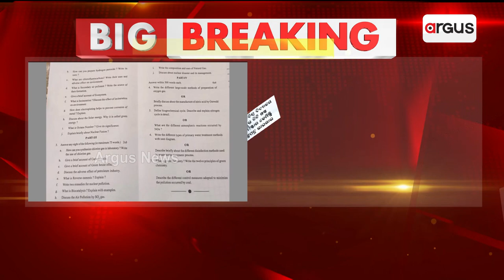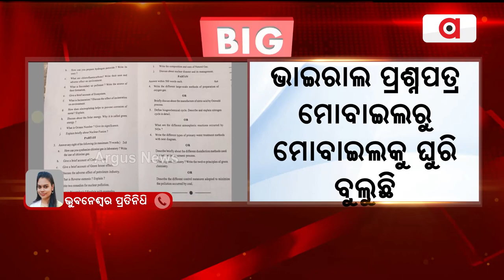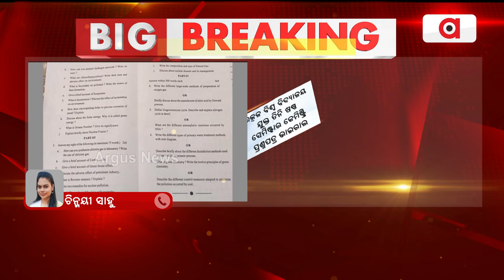ଯୁକ୍ତ ତିନି ପ୍ରଶ୍ନପତ୍ର ଭାଇରାଲ || +3 Exam papers virals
ଉତ୍କଳ ବିଶ୍ବ ବିଦ୍ୟାଳୟ ଯୁକ୍ତ ତିନି ଷଷ୍ଠ ସେମିଷ୍ଟାର କେମିଷ୍ଟ୍ରି ପ୍ରଶ୍ନପତ୍ର ଭାଇରାଲ । ଆଜି ସକାଳ ୮ଟାରୁ ଆରମ୍ଭ ହୋଇଛି ପରୀକ୍ଷା ।